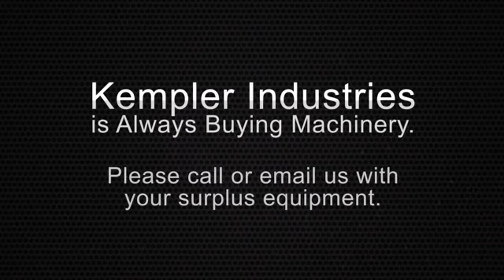Used 60 Ton Bliss OBI Press, #26059